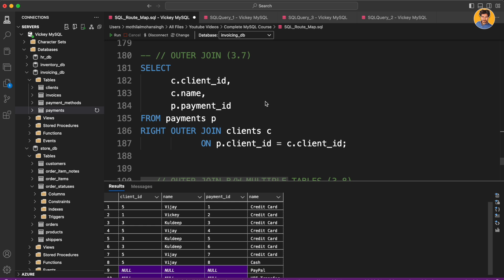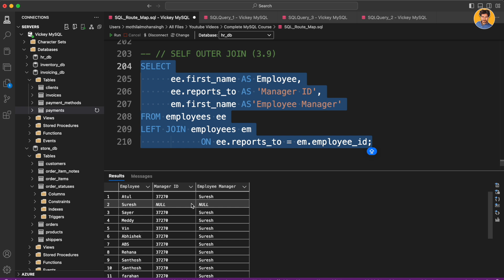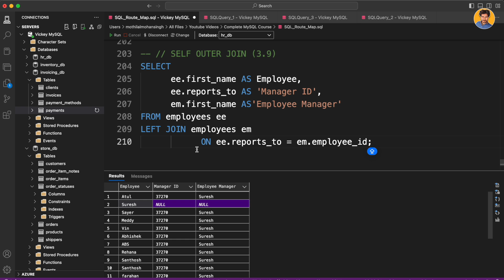💥Self Outer Join | Query Data From Multiple Table | MySQL #3.9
Hey guys!
Vickey here this side, will guide/knowledge you with new videos. In this video we will see "Self Outer Join To Query Data From Multiple Table"

Check My Site For More!